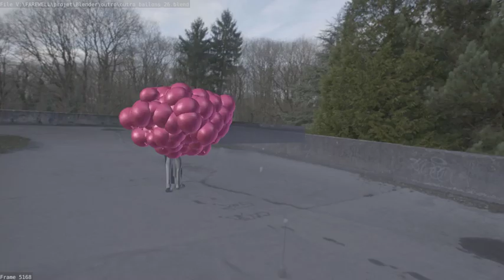outro ballons simulation 26_rough 3D track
An openGL preview for the final part of the music video "all of me" for Farewell Dear Ghost